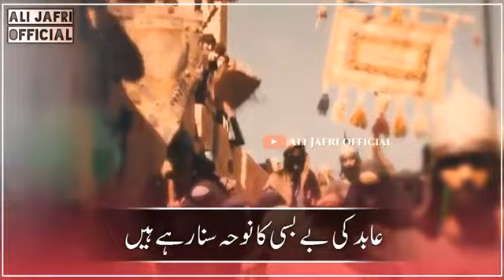IMAM JAFAR SADIQ A.S. NOHA WHATSAPP STATUS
Kazim utha rahe hai hai JAFAR  ka Janaza